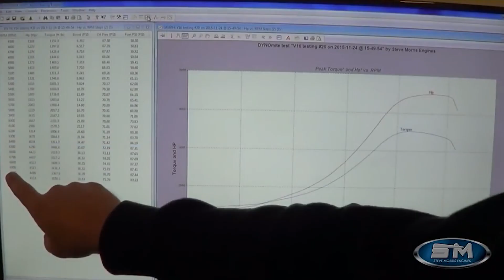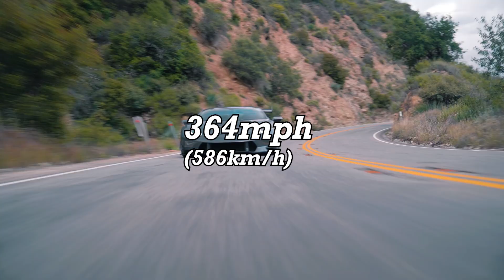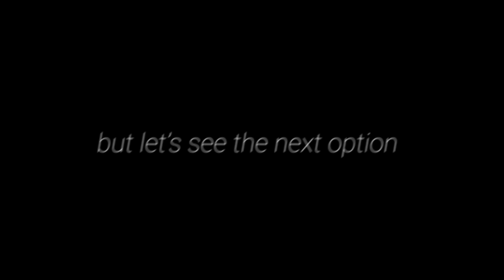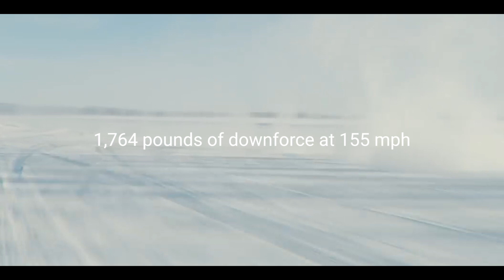The Fastest Car in The World: 2023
Welcome to our thrilling journey into the world of speed and automotive excellence. In this exhilarating video, we dive into the fastest cars in the world, including the record-breaking SSC Tuatara and the mind-boggling Koenigsegg Jesko Absolut. Join us as we explore the engineering marvels that make these hypercars reach unprecedented speeds. We'll also unveil the futuristic Devel Sixteen, a true icon of automotive dreams. Get ready to witness jaw-dropping acceleration, remarkable performance, and a detailed car review of the fastest cars in the world in 2023. Buckle up and prepare to be amazed!

Timestamps:
00:00 Introduction
00:16 Devel Sixteen
00:55 The Problem
02:08 SSC Tuatara
02:56 Koenisegg Jesko
03:43 Winner?
04:09 Notable Mentions
04:19 Outro